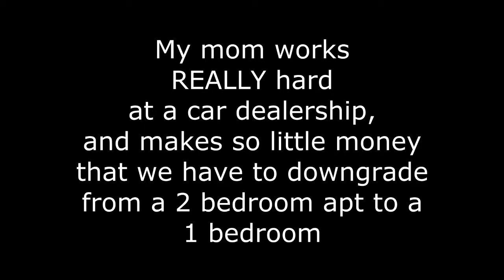Having a hard time lately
Just trying to figure this out.